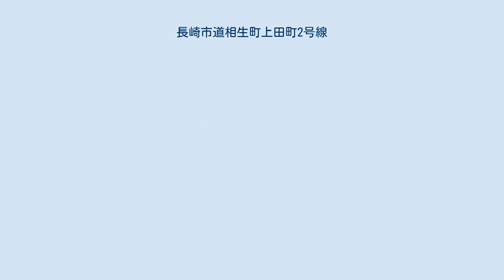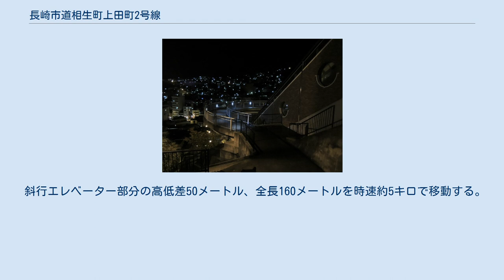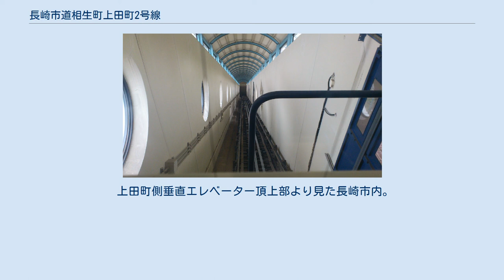長崎市道相生町上田町2号線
第2ゲートへつながるグラバースカイロード（斜行エレベータ） 斜行エレベーター内部 2段目乗降場反対側から見た斜行エレベーター。
奥のループ橋の奥に乗降場がある。
 長崎市道相生町上田町2号線（ながさきしどうあいおいまちうえだまちにごうせん）は長崎県長崎市上田町、相生町にある長崎市道。
日本で初めて公道として整備された17人乗りの斜行エレベーターと11人乗りの垂直エレベーターである。
愛称はグラバースカイロード。
 ふもとの相生町と鍋冠山の山腹にある上田町を結ぶエレベーターとして作られた公道である。
元々急な階段が続く場所であり（車道は大浦小学校周辺にしか無く、その上に大回りの必要がある）、特に交通弱者とされる高齢者には非常に不便であった。
そこでこれら斜面地の住環境向上や、隣接するグラバー園第2ゲート、小学校へ向かう道路のバリアフリー化を目的に整備された。
先に斜行エレベーターが2002年（平成14年）7月27日に、その後に垂直エレベーターが2003年（平成15年）5月31日に開通。
総工費3億2000万円。
市道なので、長崎市道路公園部の道路維持課が管理している。
 長崎市民に限らず、誰でも無料で利用でき（ただし、基本的には地元住民を優先する様に案内されている。時間帯によっては係員が配置されており、安全確認やボタン操作を行う）、最高部の上田町からは、斜面地に住宅が連なる長崎らしい光景を眺めることができる。
なお、階段部は斜行エレベーターに沿って現在も存続しており、ふもとのエレベーター乗り場左側奥に、階段の入り口がある。
 斜行エレベーター部分の高低差50メートル、全長160メートルを時速約5キロで移動する。
斜行・垂直エレベーター共に三菱電機製。
斜行エレベーターは5段階、垂直エレベーターは3段階あり、途中で降りることも可能である。
斜行エレベータの出入り口は斜面下側から見て左側（南東側）に設けられており、2階・3階にはエレベーターの南東側と北西側を結ぶ円形の歩道橋が設けられている。
 長崎電気軌道石橋電停から斜行エレベーターを経て、グラバー園第2ゲート下の垂直エレベーターを利用すれば、従来の最寄駅大浦天主堂電停下車後の急坂を歩くことなく園内にたどり着くことができる。
 上田町側垂直エレベーター頂上部より見た長崎市内。